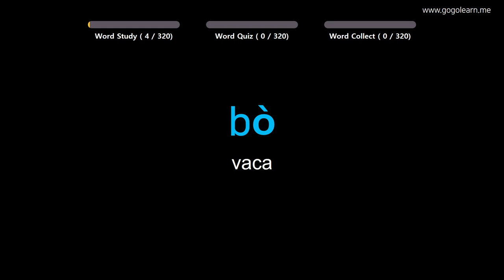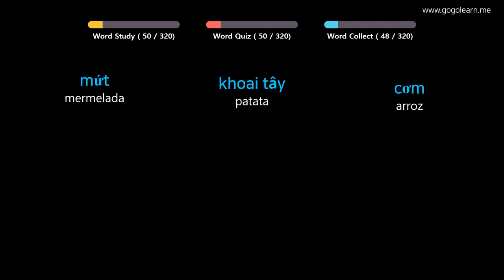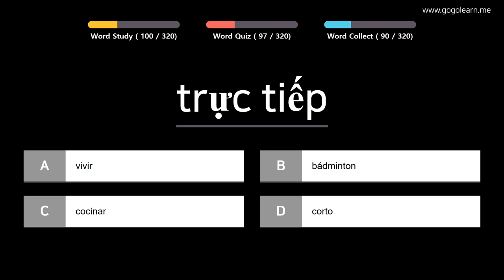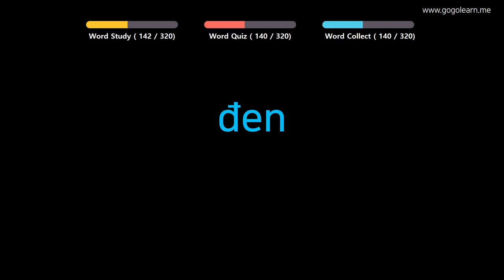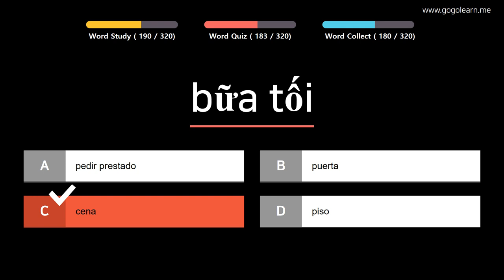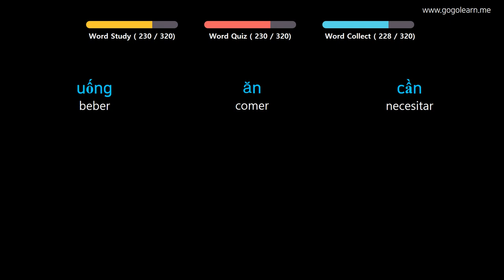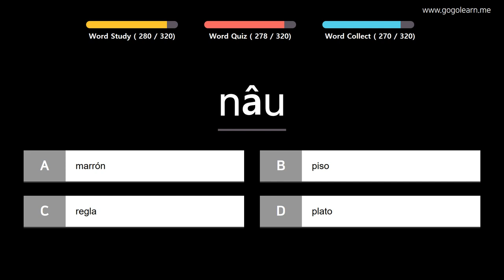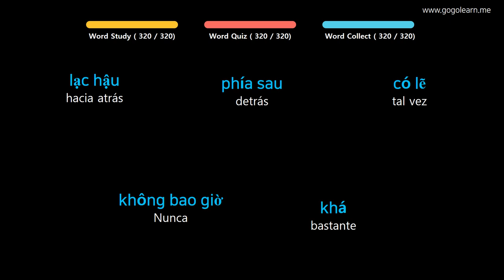Aprender Vietnamita | Vocabulario Vietnamita Estudiante de primaria | Golearn